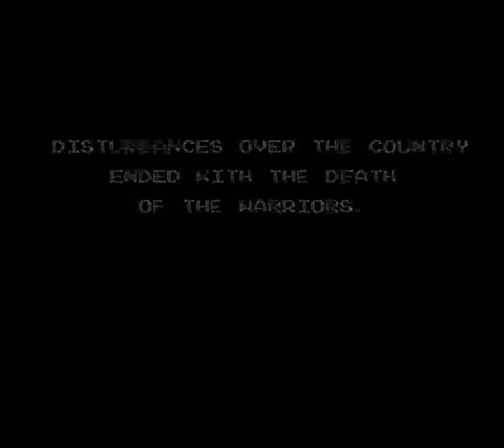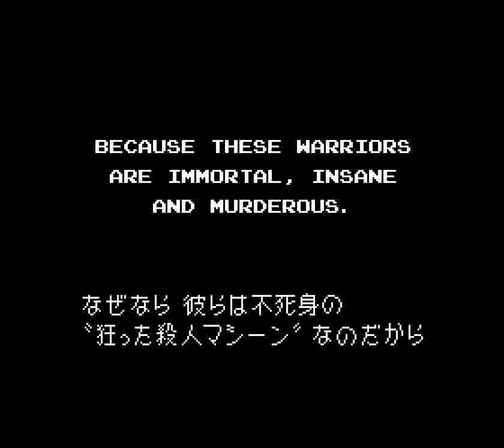The Ninja Warriors (PCE) - Full Run + Ending